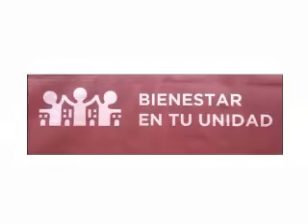Mujeres en Armonía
Serie Murales ProSoc unidad habitacional 24 de Septiembre las chozas
Pintura 9 x 3 m.